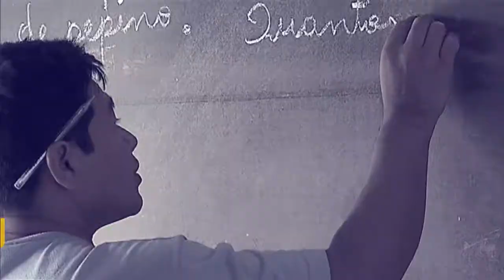Participação do jovem na política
POR DENTRO DO GOVERNO - 04.12.17: 51 milhões de brasileiros tem entre 15 e 29 anos, de acordo com o IBGE. O que fazer para aumentar  a participação dos jovens na política? O  Secretário Nacional de Juventude, Assis Filho, falou sobre o tema  no Programa Por Dentro do Governo.